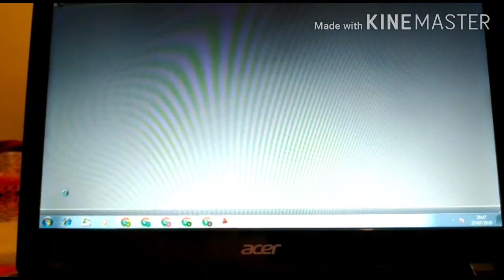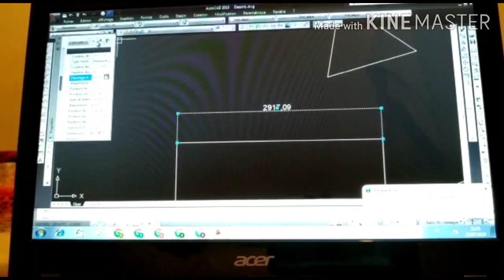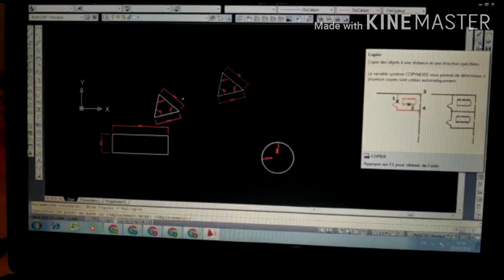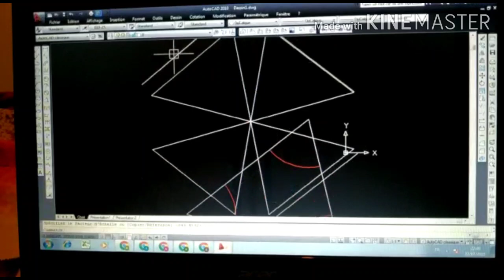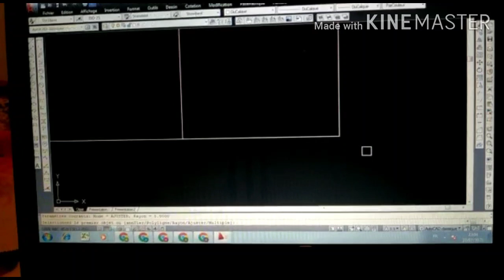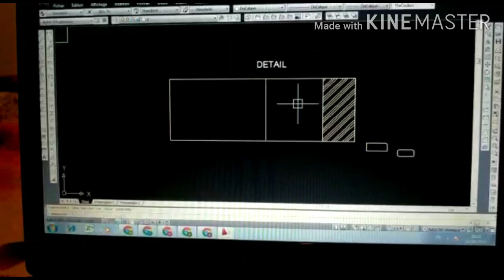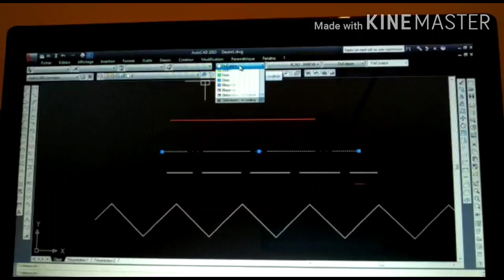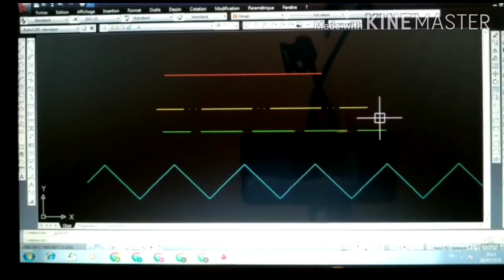شرح أساسيات أتوكاد AUTOCAD 2D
شرح اساسيات أتوكاد من الصفر